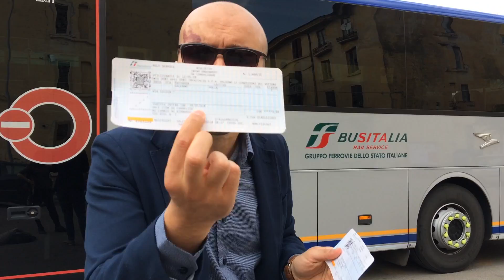CRISTO SI È FERMATO A BATTIPAGLIA - BUS TRENITALIA PARTE SENZA PENDOLARI - LO SFOGO DI VITO PANZELLA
Ennesimo disagio per i pendolari del Vallo di Diano e del Lagonegrese. A farne le spese, questa volta anche il consigliere del Vallo di Diano Vito Panzella. Vito insieme ad altri pendolari, dopo aver preso il treno Salerno-Polla, arrivati a Battipaglia restano a piedi. Il bus sostitutivo Trenitalia che avrebbe dovuto portali nel Vallo di Diano non era presente, il tutto senza nemmeno avvisare i passeggeri e senza dare informazioni adeguate agli stessi. SEMPLICEMENTE VERGOGNOSO